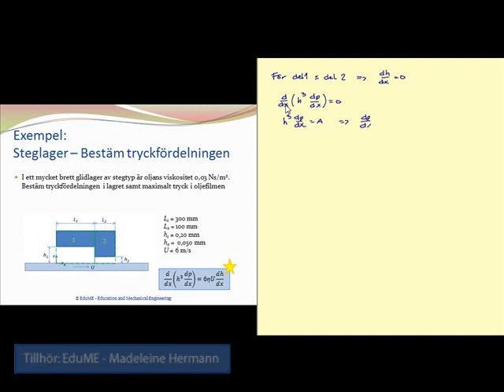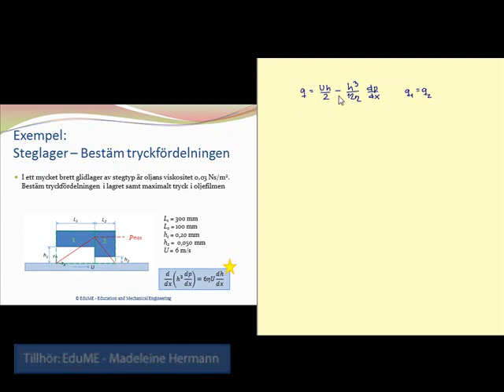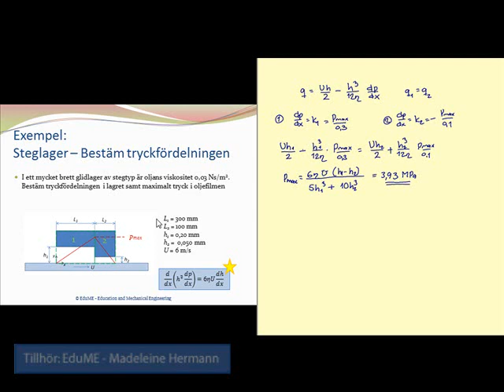Exempel Glidlager 1: Steglager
Bestämmer tryckfördelningen i ett steglager med hjälp av Reynolds ekvation.
Nivå: Ingenjör